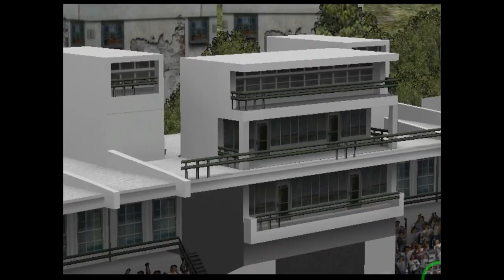Cricket 2007 | Cricket Game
Cricket | Cricket Game | Cricket 2007 | Test Match | Game | Computer Cricket Game